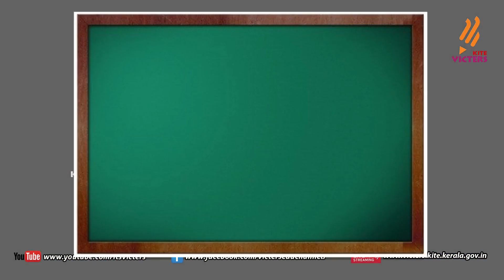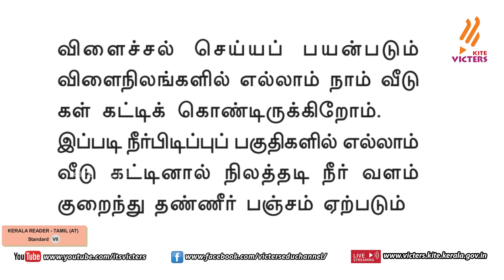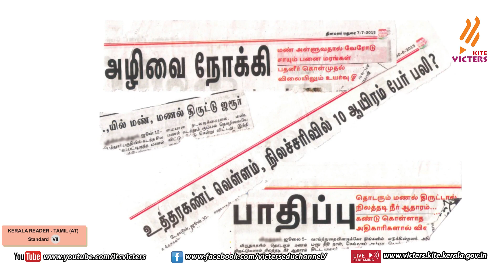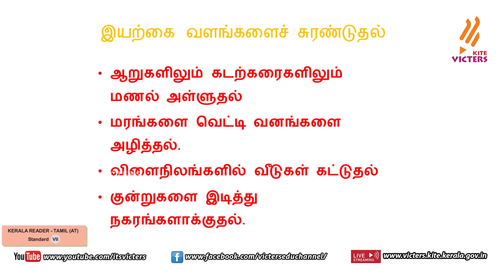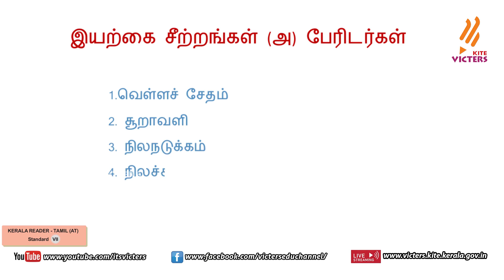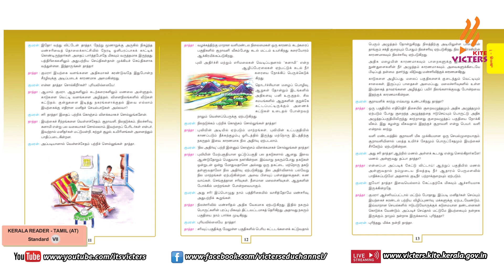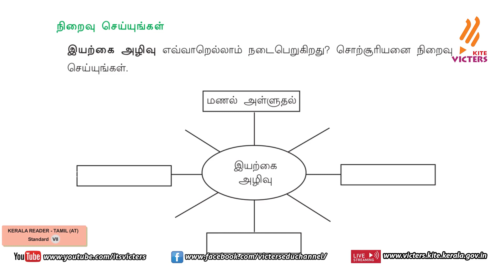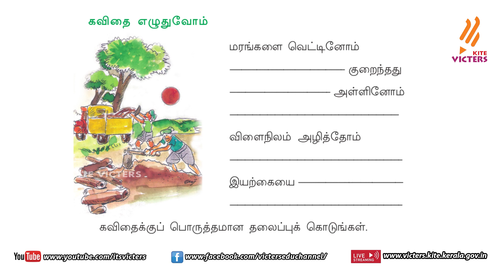KITE Palakkad STD 7 Tamil AT Chapter 1 Episode 2 (First bell Tamil medium - பஸ்ட் பெல்)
STD 7 TAMIL AT CHAPTER 1 EPISODE 2 (FIRST BELL- TAMIL MEDIUM) 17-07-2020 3:30 PM